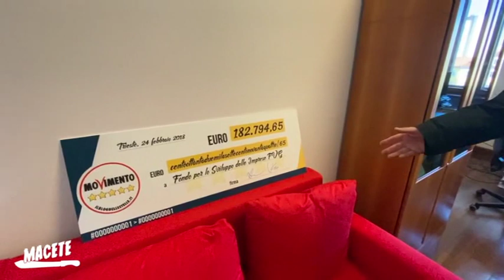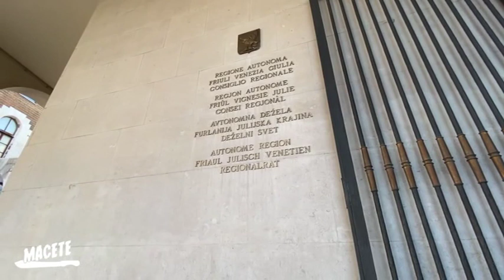21/02/2020 - MACETE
MACETE (venerdì 21 febbraio 2020) - Format web-televisivo di intrattenimento comico, musicale,
e di satira politica a cura di Maxino e Flavio Furian